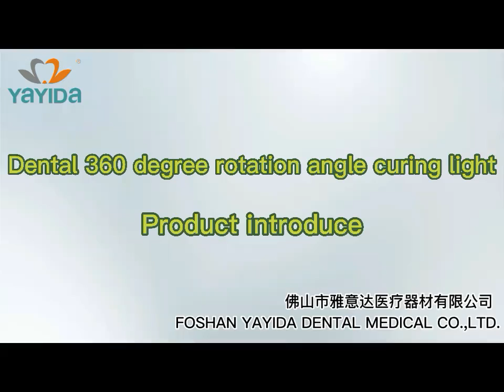the best YAYIDA 360 degree rotation led curing light manufacturer in china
Get started today  ► the best YAYIDA 1 second 360 degree rotation led curing light manufacturer in china.

We will tell you about the best YAYIDA 1 second 360 degree rotation led curing light manufacturer in china and are enthusiastic to share everything we know about the best YAYIDA 1 second 360 degree rotation led curing light manufacturer in china with our viewers!

Foshan YAYIDA Dental Medical Co., Ltd focuses on dental equipment research and development, sales, and service. We have more than 8 years of experience in dental products.
  Our company's major dental products are dental high speed and low-speed handpiece, dental unit, whitening unit, sterilizer, ultrasonic scaler, oilless air compressor, dental curing light unit, and so on.
  We can apply OEM and ODM service, now we are making a lot of handpiece projects for customers according to their request. And they are happy with our products and service. We do a lot of dental spare parts projects also, such as we do so many impellers and push-button spindles for the customer, every month more than 10000PCS.
  Our company have a beautiful environment for work, have a strictly quality control system, and have customers satisfied after-sale service, what's more, we have a dynamic and full of the passion sales team, our products well sell to Honduras, USA, Russia, Mexico, France, Saudi Arabia and so on.
  Our company takes "Quality first, User First" as our service aim, Supply more to our home and abroad customers. YAYIDA dental purpose, make dentist wishes come true!

the best YAYIDA 1 second 360 degree rotation led curing light manufacturer in china